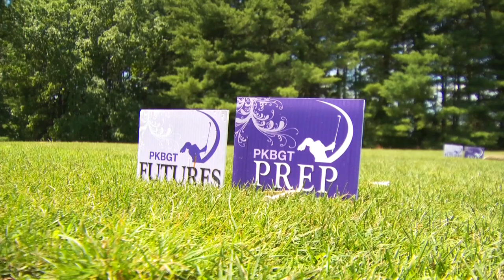Valley Girls Junior Open Round One